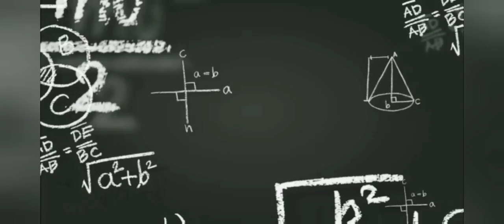CCSU Latest Update || UG New Session Addmission